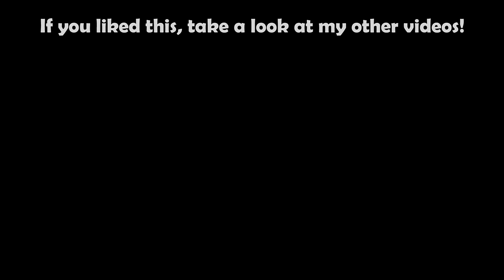Golden Gate Bridge Explosion Collapse (Adobe After Effects VFX)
Edit - I just found an earlier version of this video where the water looked much better. I have no idea why I changed it

It might seem like I have some sort of obsession with blowing up the Golden Gate Bridge, but the truth is... I do. But so do my viewers, since the most watched videos on my channel mostly revolve around the Golden Gate Bridge, and it's the most used search term for my entire channel. So I thought: why not destroy it again, in one last awesome all-out 3D collapse?

I've had this idea for a while now for a big action scene in a blockbuster movie, where the main characters would be in a speedboat and go under a bridge just as it explodes. After a while, when I got a little more accustomed to After Effects I thought, what the hell, let's just make it myself. It doesn't look exactly like my idea (that would be more photo-realistic and awesome), but it comes close :D

There are actually a lot of mistakes here that I only noticed AFTER rendering the video, but because it took so long to render I didn't fix them... For example: the ocean in the background clearly having a corner in the second shot, the lack of a background behind the hills in the first shot, and the hills generally being a little "2D". This mostly happened because I made the fourth shot first, so the scene was "optimized" for that shot. Then I put the camera in different positions, but forgot to fix the mistakes that popped up because of that.

I used only Trapcode Particular for the debris and the splash, and the rest was all standard plug-ins inside After Effects. Making the model of the bridge was a lot of fun! I tried to get all the proportions as accurate as possible, and I think it looks pretty great.

Made with After Effects CS5.5
Edited with Adobe Premiere Pro
Sound Effects: Sony Sound Effects